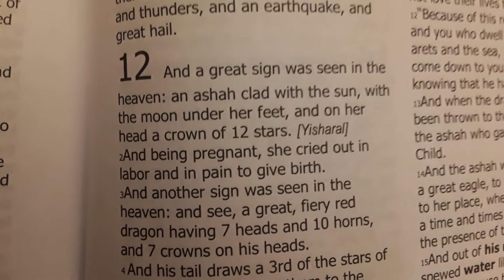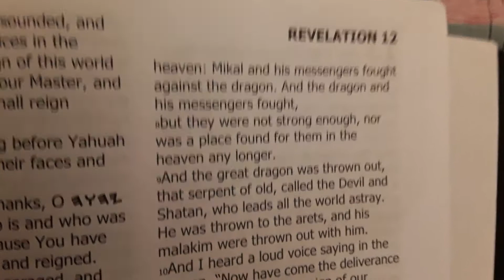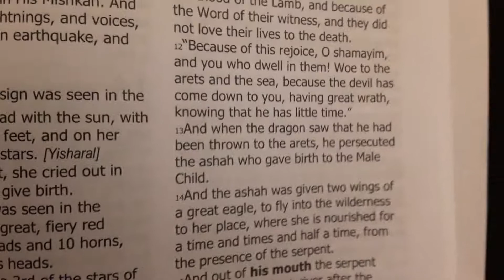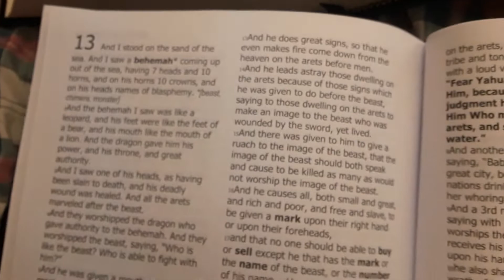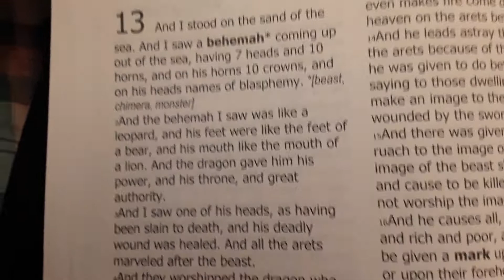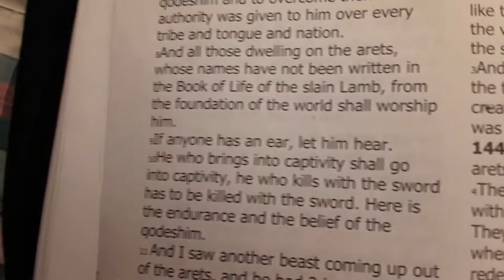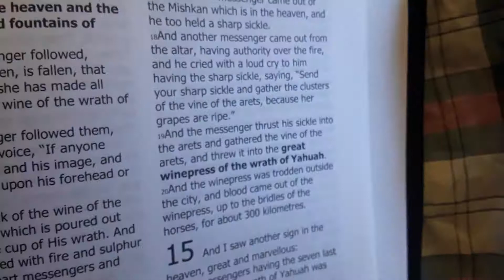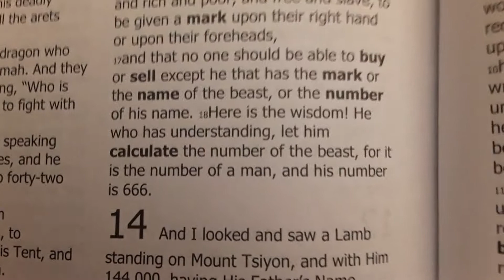Besorah of Yahusha | Chapters 12,13 ☀️🌗 his number is 666?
Chapter 13: 7:45

13:17
Calculate the number of the beast, for it
is the number of a man, and his number
is 666

His number is 666?
The Eth-Cepher translation said otherwise?
The Eth-Cepher used the greek letters or numbers or both?

The Eth-Cepher ( vs ) Besorah of Yahusha

Yahukanon ( John ) 18:37   Besorah of Yahusha

Everyone who is of
the truth hears My voice.

Yahuah Aluah shammah!